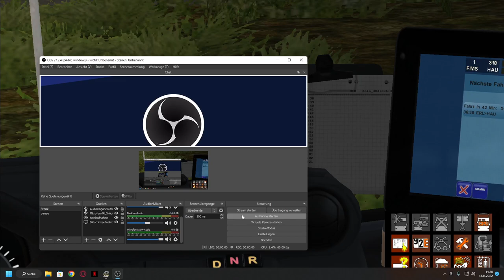Let`a Play Omsi 2/ Bad Hügelsdorf Citaro C2 G Soundmod, Linie 318